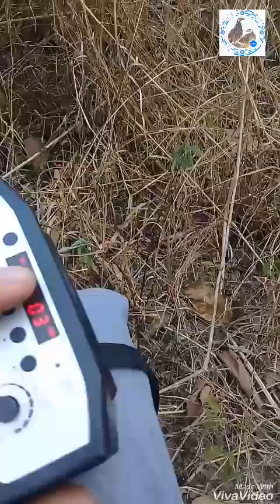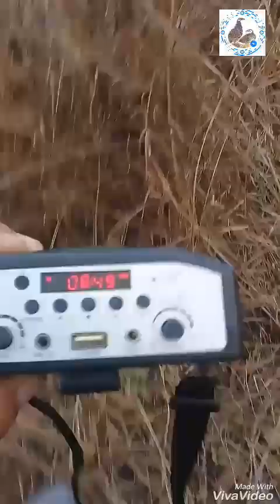ต่อนกกะทาทุ่ง ด้วยเสียงน้องชมพู่2